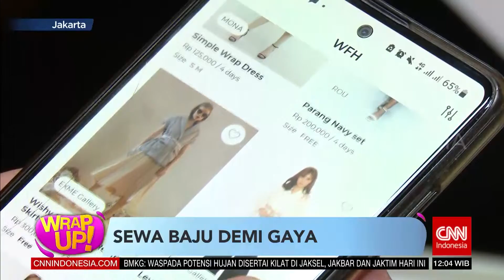Sewa Baju Demi Gaya | WRAP UP (13/12/21)